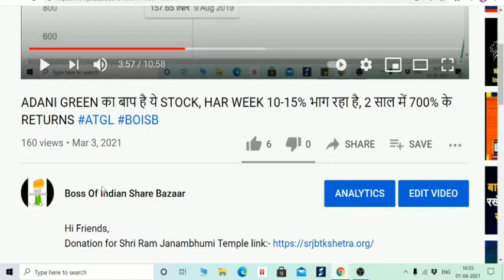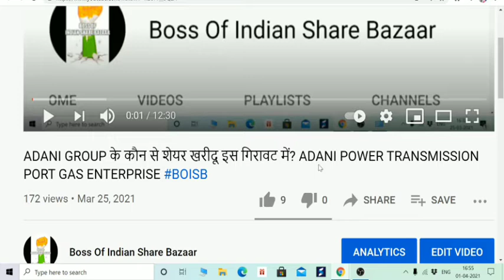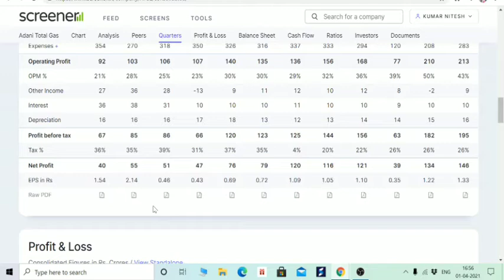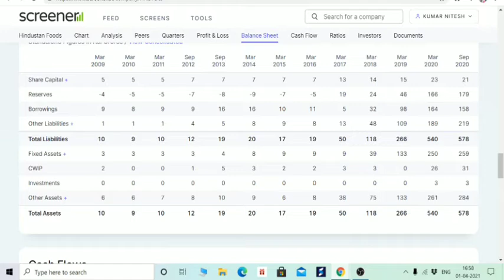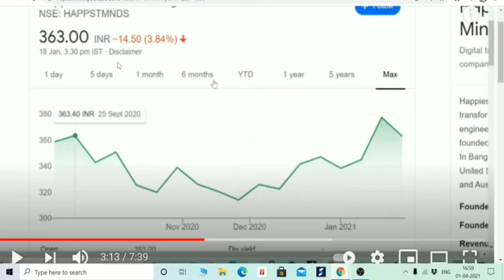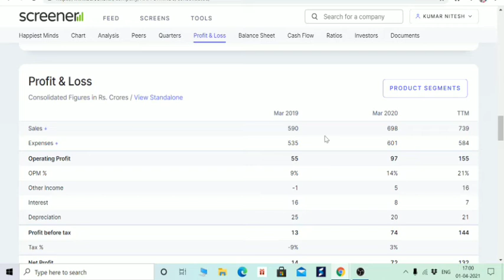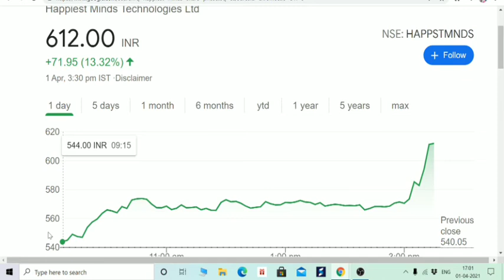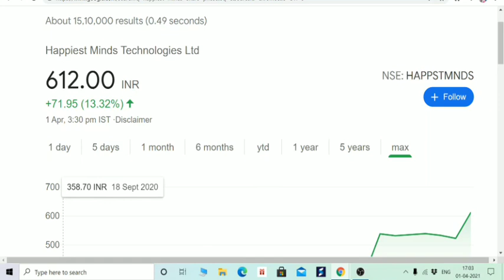3 STOCK जब भी गिरे उठा लेना, मेरे FAVOURITE है। 100% से ज्यादा के MULTIBAGGER RETURN वो भी 3 महीने..